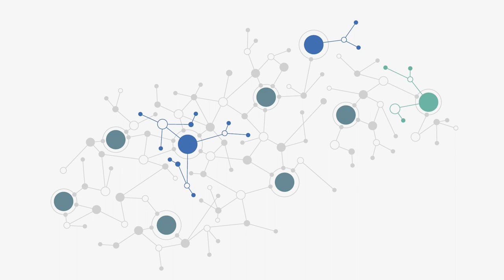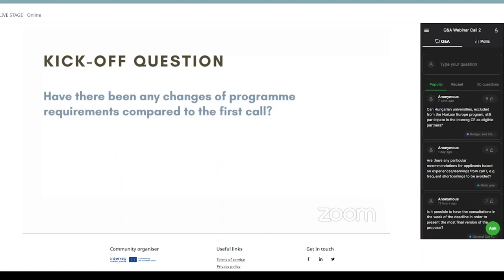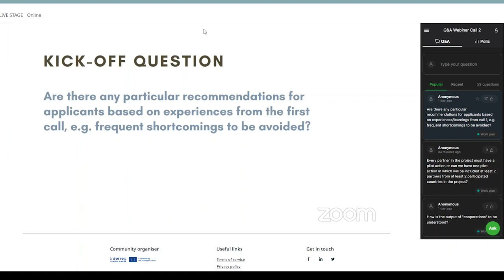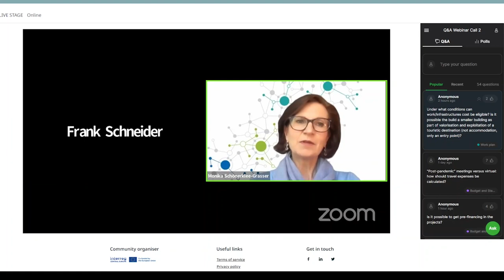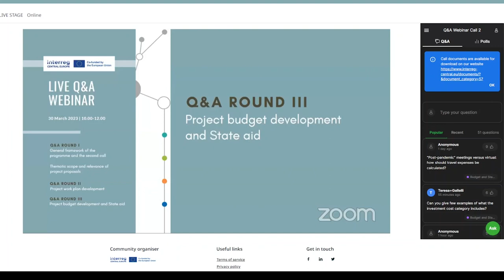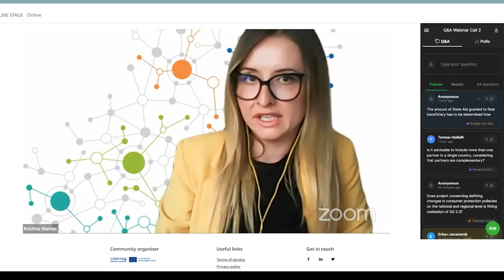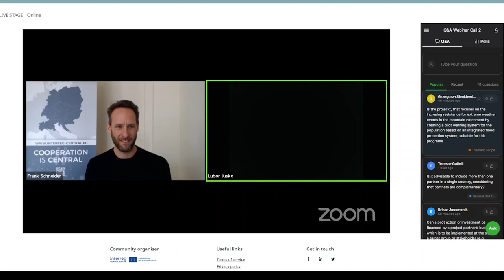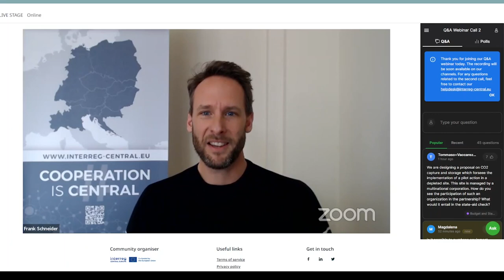Q&A Webinar (Recording) on the Interreg CENTRAL EUROPE Second Call for Proposals I 30 March 2023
In our Q&A webinar on the second call for proposals, we have answered many questions that our applicants had about the open call.
The event was divided into four Q&A rounds, re-watch them here:

0:00 Introduction
6:40 Q&A I: General framework and thematic scope of the second call for proposals
30:50 Q&A II: Work plan development
1:06:11 Q&A III: Budget development and State aid